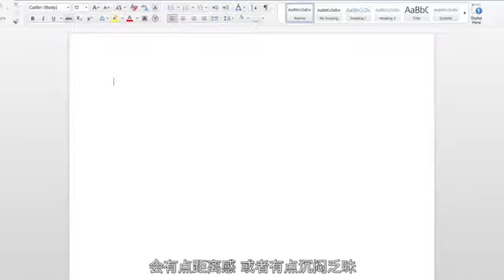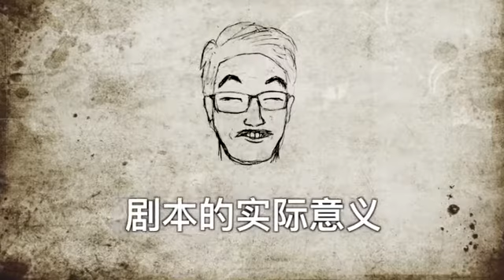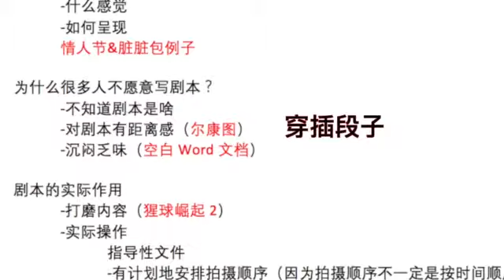第2课 视频创意：学会这一招，就能源源不断拍出有趣短视频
▌通俗易懂的拍摄技巧讲解：课程会从短视频的内容构思，到拍摄的基本功：灯光，收音，取景等基础知识，用通俗易懂的语言分享出来，零基础也能学会的技巧。

▌拍摄的模版框架：会给你拍摄的一些模版框架，不同每次辛苦构思各种场景，让你“批量复制”那些火爆的视频。

▌鉴赏作品：老师会从创作者的角度去分析、剖析一个视频作品，让你学习到如何站在创作者的角度去鉴赏一个作品，借别人经验为己用。

▌拍短视频也能赚钱：了解短视频变现的各种渠道，如何在短视频领域赚到第一桶金。

12节国内最有趣的短视频教程

让你轻松从0进阶 短视频 大神

拍出刷爆朋友圈的短视频

理论+实操一应俱全

唯库限时特价 99 元，随时涨价

（永久保存 反复回听）

 戳下方按钮，订阅课程

学会用手机拍短视频，随时随地就能拍

拍产品展示？

老板叫你拍一个企业宣传片？

在外旅游，想拍旅游视频日志？

想要拍出刷爆朋友圈的视频？

记录和亲人的美好时光？